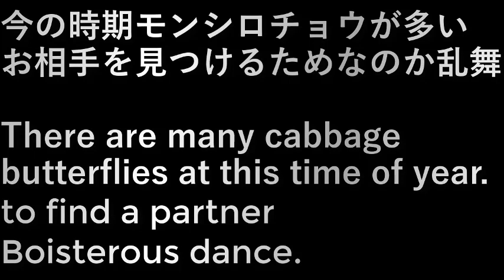村民農園蝶の乱舞(2023.6.10) Wild dance of villagers farm butterflies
今の時期モンシロチョウが多い。
お相手を見つけるためなのか

乱舞。

There are many cabbage butterflies at this time of year.
to find a partner

Boisterous dance.

設備屋の適当田舎暮らし